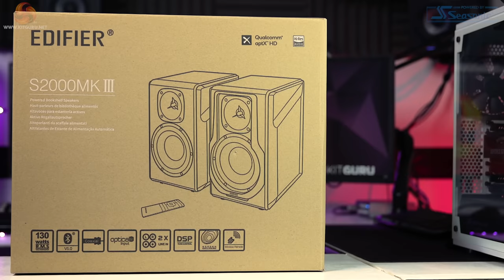Edifier S2000 MK III - KILLER sub £500 audio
Today Andrew takes a look at the new Edifier S2000 MK III Speakers, priced at £430 in the UK. They are hi-res certified, feature Bluetooth v5.0 along with an arrange of connection types, an IR remote control and even have an OLED LCD screen. This time we included some EQ samples you can listen to.

00:00 Start
00:15 Introduction
00:35 Edifier S2000 MKIII
01:00 The bundle
01:46 Build quality, dimensions and weight
02:23 Speakers and connections / more info
03:16 Bluetooth V5.0 / AptX HD
04:05 Right speaker / rear panel and slave speaker
04:39 Remote Control / EQ settings and screen
06:11 Specifications
06:52 Audio Test in Semi treated room
10:29 Andrew’s Thoughts on EQ settings
11:08 So, worth the money? Closing thoughts

KitGuru uses a variety of equipment to produce content:
As of May 2020: